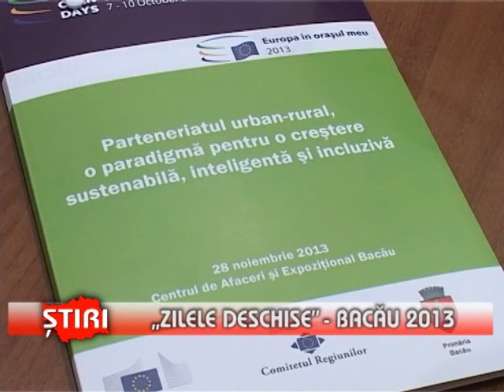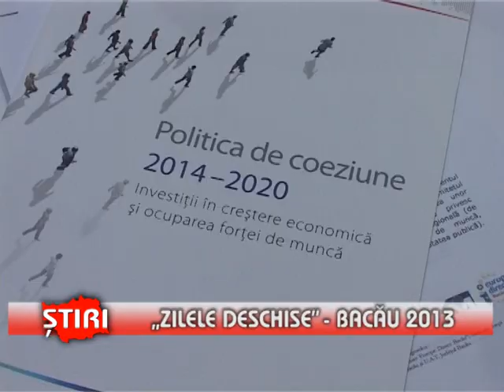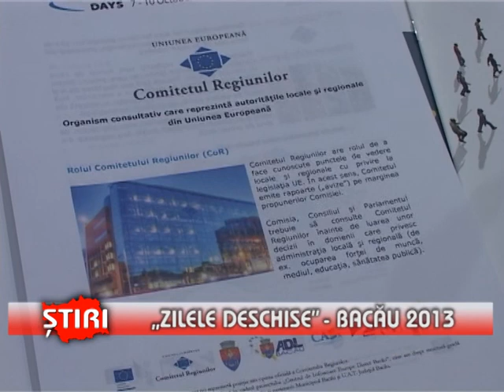"Zilele deschise" - Bacău 2013 - (28.11.2013)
"Zilele deschise" - Bacău 2013